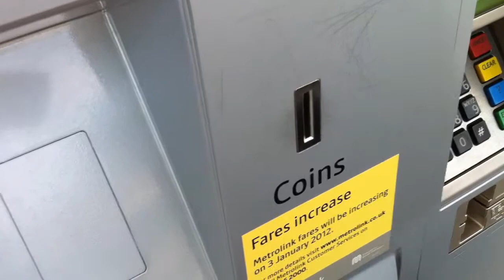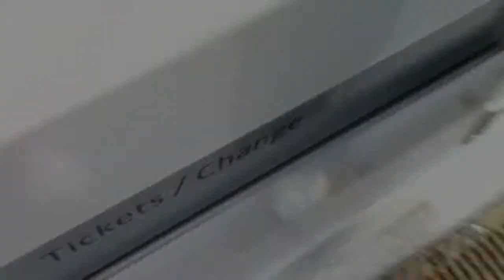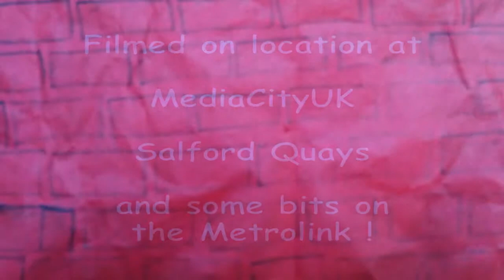Home. The Very Funny Baby McKee Show Episode 4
The Baby McKee Show - see how this very funny character sees the world from his point of view. In this fourth show Baby McKee tries to find his way home !

This production was filmed entirely on an iphone 4, just because it
was easier !

COPYRIGHT ATTRIBUTION
Artist: ROCK P & B
Album: N/A
Genre: Swing